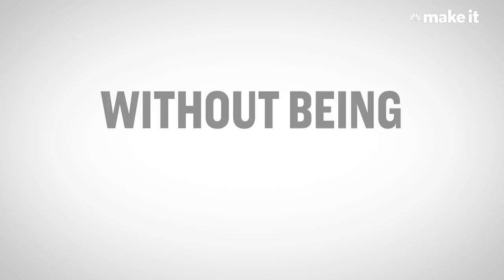Suzy Welch: The Simple Trick For Motivating Yourself To Go To Work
"It has the power to change your frame of mind, and the day ahead."

Let’s face it, not everyone wakes up every day excited about going to work.

In fact, bestselling management author and CNBC contributor Suzy Welch says when she started covering careers a decade ago, she was “stunned to discover how many people actually despair going to work every morning.”

“I can’t put an exact number on it,” Welch tells CNBC Make It, “but it has to be upwards of 20%.”

The reasons so many people clock into jobs they hate day after day, she says, are usually money, kids and “all the messy complexities that make life, life.”

That’s why, Welch says, anyone struggling with morning despair should develop and repeat a simple mantra “that digs deep and makes meaning out of your personal messiness.”

“It’s a thesis basically,” she says, “that takes you out of the bed you’d love to stay in counting all the ways you despise your job and up to 20,000 feet for some clarifying, calming perspective.”

For example, she says, your mantra might include one of the following:

- “I can’t get where I want to go next without being here now.”
- “These are my trade-off years; they won’t last forever.”

Starting your morning with this mindset can have a huge impact on how you feel throughout the day.

“I had a mantra once, back when I was working 50-hour work weeks as a single mom with four young kids,” she says. “It was, ‘Stay the course,’ which was shorthand for, ‘This is how kids learn the importance of hard work and sacrifice; I’m doing this for us.’”

Those words, Welch says, got her through many difficult mornings and days — but they’re not a permanent fix. “I’m not claiming a mantra suddenly makes your life perfect,” she says. “It’s a coping mechanism, not a cure.”

And in some cases, she says, “a mantra expires,” and is no longer a useful tool for “making sense of your circumstances.”

When that happens, it’s “actually a good thing, because if your mantra has expired, your alarm clock is a literal wake-up call” that signals it may be time for a new job.

But until that time comes, Welch says, “let your mantra help you rise and shine. Repeat it to yourself with every sound of your alarm. It has the power to change your frame of mind, and the day ahead.”

Suzy Welch: The simple trick for motivating yourself when you don’t want to go to work | CNBC Make It.